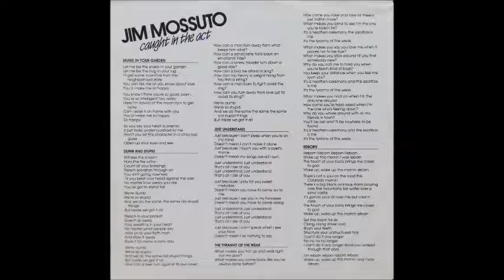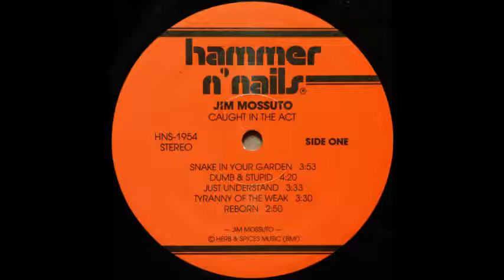Jim Mossuto - The Tooth Fairy [1980s Funk Rock]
"The Tooth Fairy" by Jim Mossuto from the 1983 album "Caught In The Act".